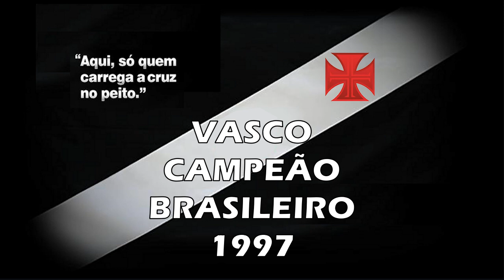Vasco x Portuguesa-SP - Brasileiro 1997 "25 ANOS DO TÍTULO"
Torcida Vascaína em todo o Mundo, esse é mais um vídeo inédito do nosso canal, uma vitória histórica do nosso Vascão, terceiro jogo da segunda fase do Brasileiro, sobre a Portuguesa-SP pelo Brasileiro 1997: 2 x 1. Com direito ao 26° gol de Edmundo no Brasileiro, artilheiro absoluto e show do Vascão. Vascão segue rumo ao Tricampeonato Brasileiro, Inesquecível!

Vasco 2 x 1 Portuguesa (SP)

Data : 26/11/1997

Arbitro : Carlos Eugênio Simon   Público : 14.489

Gols : Leandro (Portuguesa 2/1ºT), Juninho (Vasco 41/1ºT) e Edmundo (Vasco 32/2ºT)

Time do Vasco: Carlos Germano, Maricá (Valber), Odvan, Mauro Galvão e Felipe; Nasa (Nélson), Luisinho, Juninho (Pedrinho) e Ramon; Edmundo e Evair

Saudações Vascaínas!